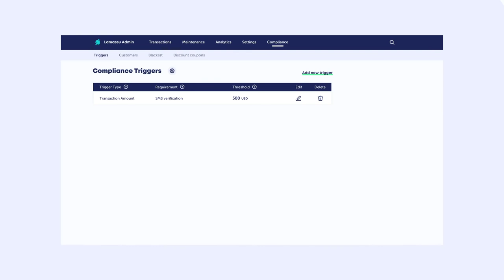Lamassu Admin – A new era for our Bitcoin ATM operators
We build majestic machinery of freedom as creators of the world's first and finest Bitcoin ATMs since 2013. And we're fully open-source! 🏧

Explore our models and learn how to begin a crypto ATM business below. 👇